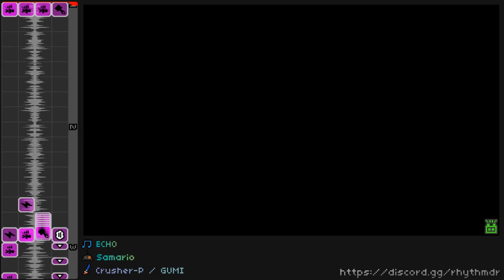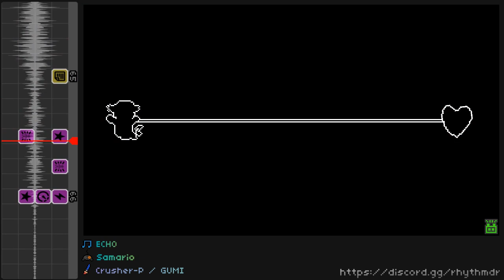Rhythm Doctor Level Editor - ECHO (Samario's Ver.)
Level by Samario.
Song by Crusher-P / GUMI
Game is Rhythm Doctor, obviously.